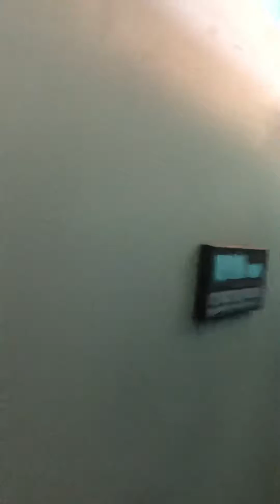Horno Caltec demaquinas sa